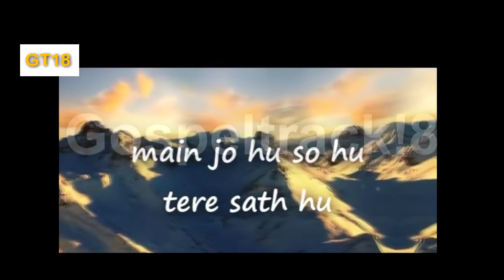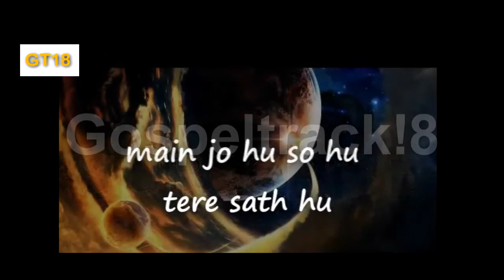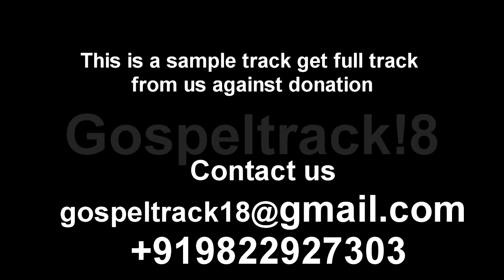Karaoke Main jo Hoon so Hoon Christian hindi Track/karaoke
our vision is to spared the gospel and good news this song do not belong to me.

donatiom of 200 rs via paytm and get this karaoke